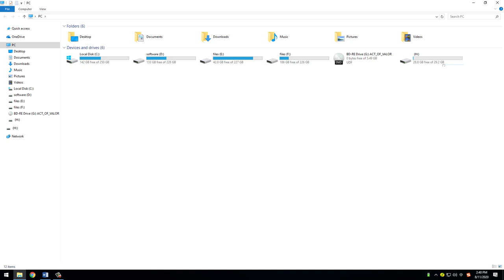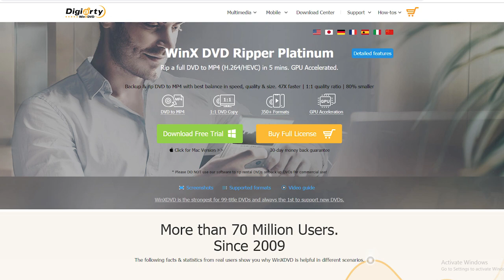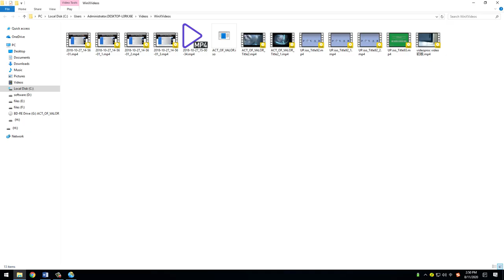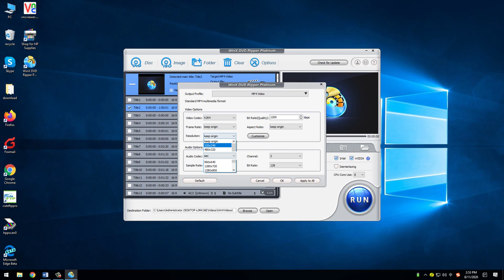How to Copy DVD to USB Drive – 3 Ways Provided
Here is the tool to copy any DVD to USB easily

This video is intended to show you how to copy DVD to USB flash drive, and three ways here are provided for copying DVD to USB drive and watching on TV, tablet or computer.

00:36 Solution 1: For homemade and non-protected DVD, open your DVD and select the Video TS and Audio TS files in your disc, right click and choose copy, then move to your USB disk and Paste what you have copied. However, there are many cases that you can’t successfully get full data, the files can’t be accessed by media player, or DVD copy protections imposed on DVD.

01:29 Solution 2: If what you need is a digital copy to USB drives with exact same quality & data, the wise choice is converting DVD to ISO image with WinX DVD Ripper Platinum.

02:33 Solution 3: For those who would like to shrink the DVD to best fit the USB capacity, then you should rip DVD to MP4, which reduce 80% of the original DVD size.